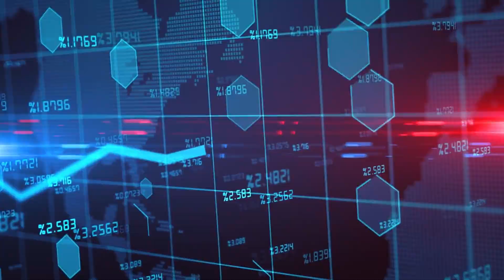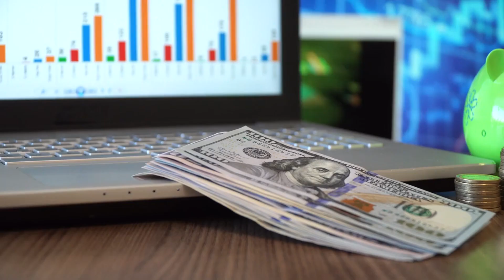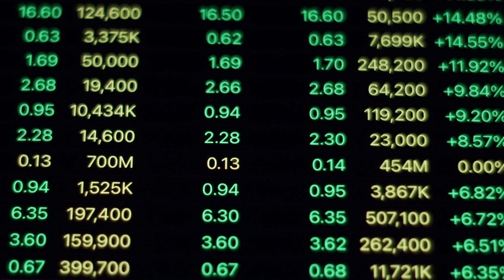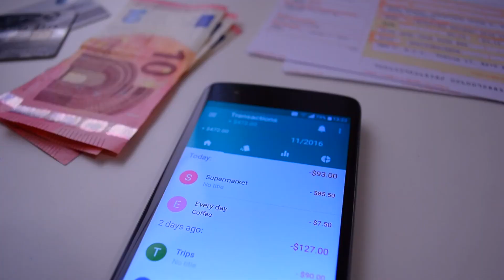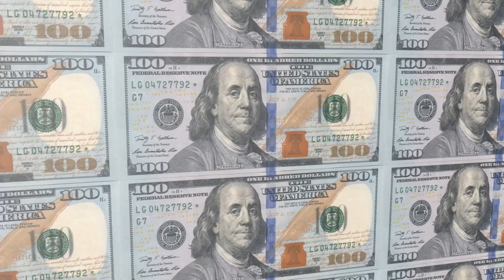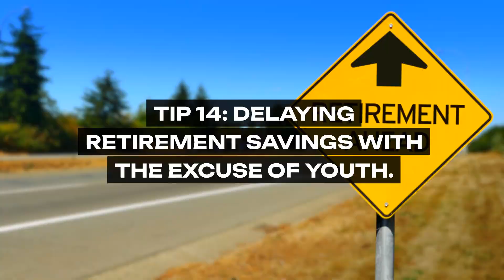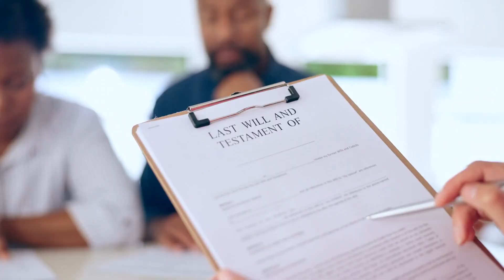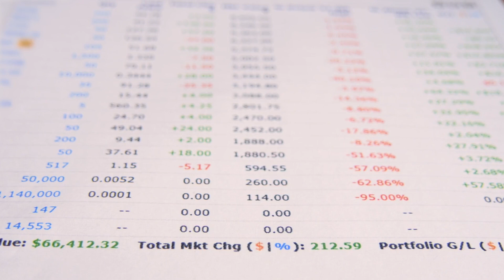HORRIFYING Insights: Why These 20 Money Tips Are Dangerous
Discover WHY these 20 money tips are absolutely HORRIFYING and how they can negatively impact your financial health. In this eye-opening video, we expose the dangerous advice often peddled as wisdom in the world of personal finance. From misleading tips that promise quick riches to dangerous investment strategies that put your savings at risk, we delve deep into each tip's horrifying truth. Learn how to protect yourself from financial misinformation and arm yourself with knowledge that leads to true financial independence.